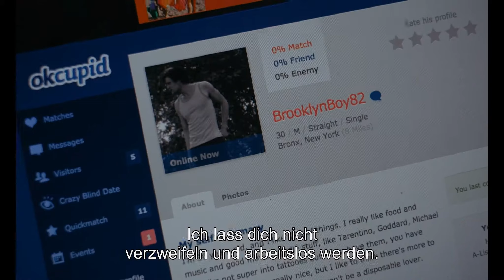Appropriate Behavior, einfach ungezogen - Trailer 1 - Deutsch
Appropriate Behavior, einfach ungezogen:
Teil einer perfekten persischen Familie in New York zu sein, ist für die junge Shirin nicht einfach, will sie es doch möglichst allen recht machen. Ihren Verwandten zu beichten, dass sie bisexuell ist, passt dabei so gar nicht in den Plan, wofür ihre Ex-Freundin Maxine allerdings keinerlei Verständnis aufbringt. Dennoch möchte Shirin auch ihren wahren Gefühlen treu bleiben und Maxine zurückerobern.

Regie: Desiree Akhavan
Cast: Desiree Akhavan, Rebecca Henderson, Scott Adsit